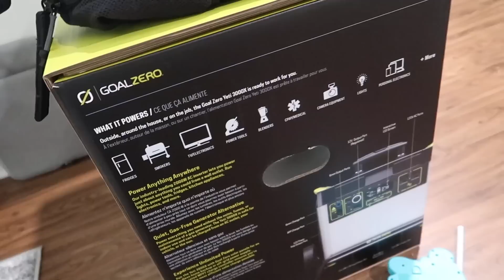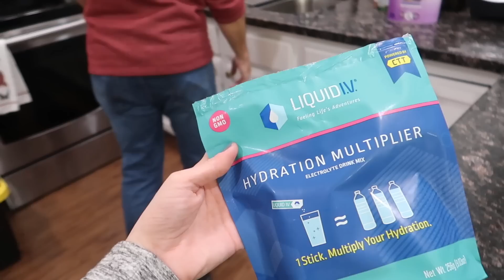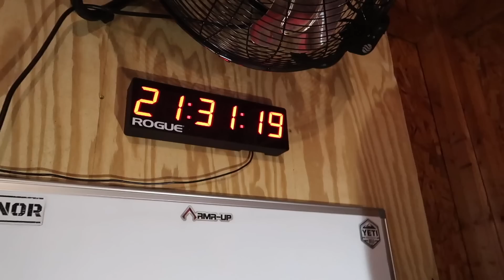MENS GIFT GUIDE 2020 ♥️🎄👨🏼 | Joe's Favorite Things! | KAYLA BUELL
Hey friends! Here's our version of a mens gift guide! These are all of Joe's favorite things, so I hope it helps if you need some help shopping! Love you all! xoxox, Kayla

*bose over the shoulder speaker
*bose noise cancelling headphones
*jack carr books
*100 deadly skills
*100 deadly skills survival edition
*modular phone charger
*adult hatch sound machine
*columbia sweater (similar)
*yeti tumbler
*yeti wine tumbler
*giant gallon yeti
*low ball yeti
*yeti for coffee
*yeti for beer can (slim coaster)
*stainless steel coffee filter
*chemex full machine
*handheld vacuum
*cordless bigger vacuum

I'm a motherhood and lifestyle blogger/youtuber and momma of a 2 year old toddler and newborn baby boy! Just trying to juggle this thing called adulthood :)